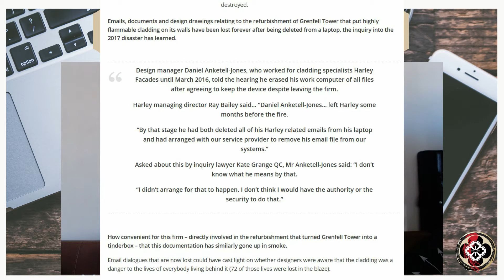Grenfell Tower ignored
This is difficult to stomach. Remember, every Conservative has ignored what happened.